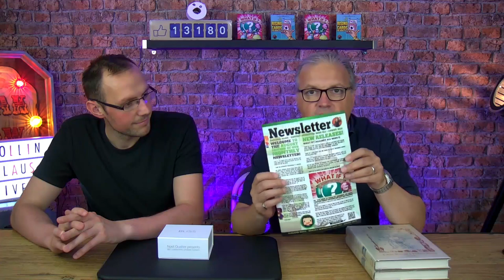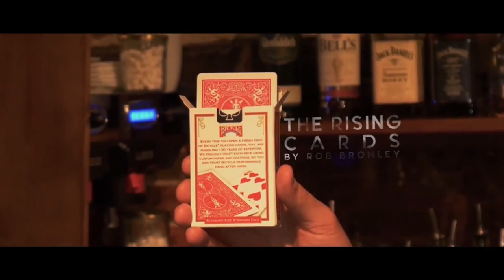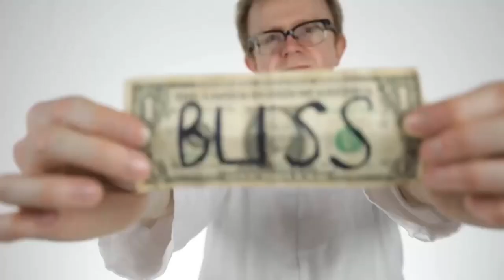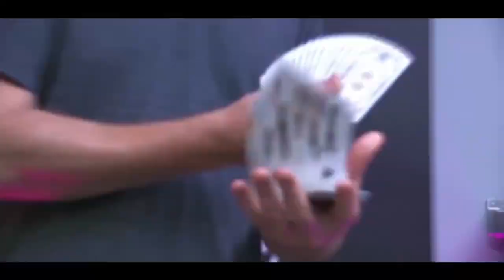Alakazam Vlog 3rd August 2018